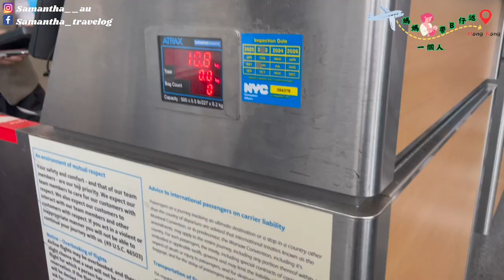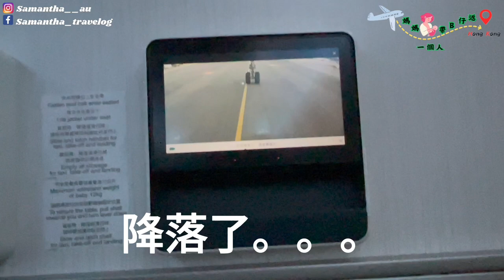【🇭🇰Vlog】闊別三年 終於回港探親朋戚友！ 一個人帶仔仔坐長途機回港挑戰成功 🙌 朋友一早到機場接機 🫶 扮明星走秘密通道 😆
離"香"別井三年，終於返香港探親友了
今次仲要一個人帶仔仔搭長途機
沒想過挑戰成功！
朋友一早到機場接機，買了一杯珍奶給我，
又幫忙推車、安排回程，真的超感動！
在香港機場坐飛機這麼久，
第一次知道這條秘密通道。。。
香港人的你們又知唔知呢？